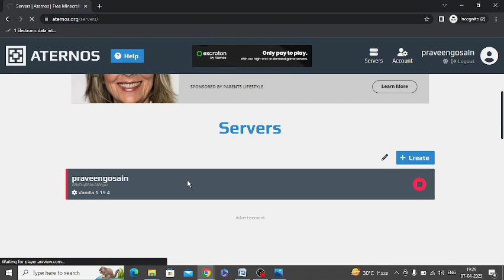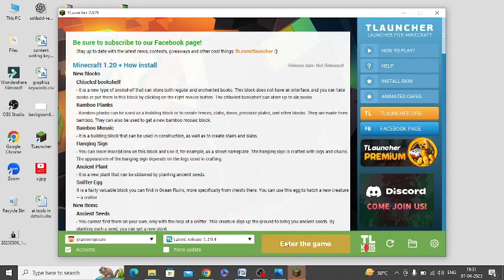[Fix] Failed to connect to the server Failed to login: Invalid session In Minecraft, TLauncher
Are you getting the following error message in Minecraft?

Failed to connect to the server
Failed to login: Invalid session (Try restarting your game)

I’ve given step by step solution to fix the error. You need to login to your own server and then make some changes to it as shown by me in this video.